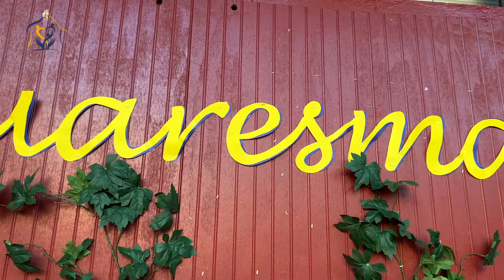Inicio de la Campaña de Cuaresma de Fraternidad 2024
El departamento de Pastoral del Liceo Juana Ross de Edwards dio inicio a la campaña de Cuaresma el martes 12 de marzo.